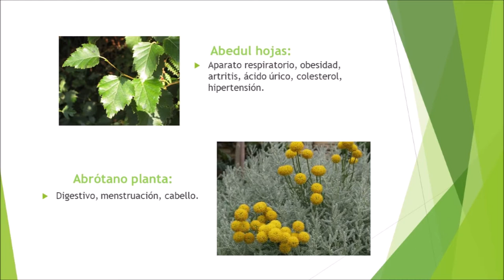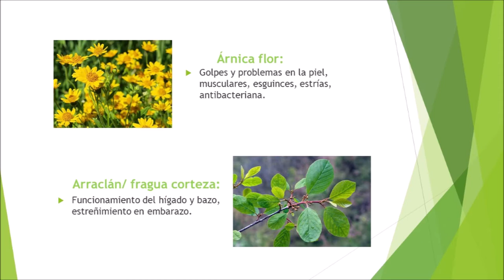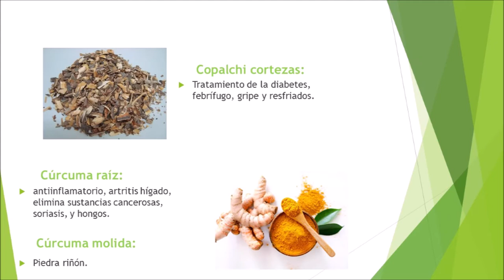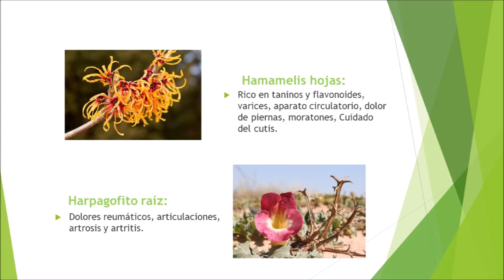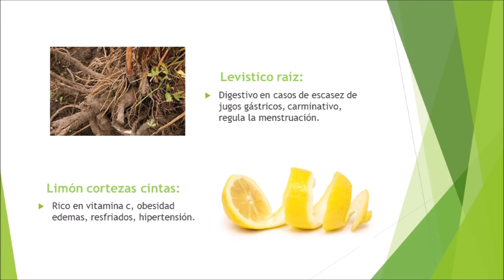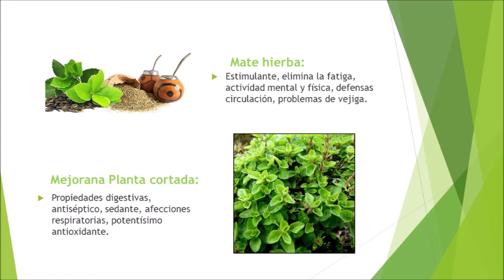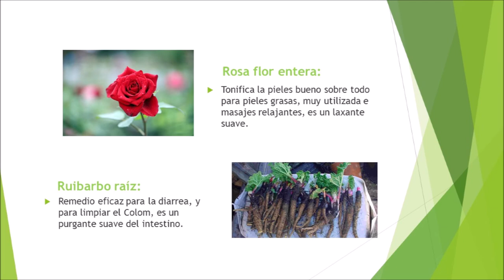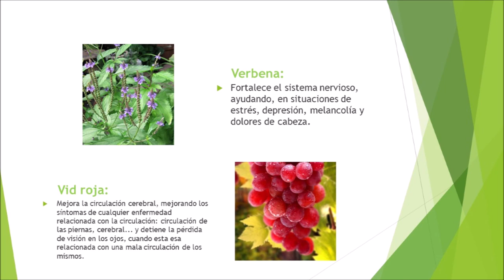Variedades y beneficios de las plantas medicinales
Con mucho amor les compartimos esta información para que puedas integrarla en tu vida y hacer la estadía en esta Tierra mejor.

Si te gusto nuestro contenido y deseas apoyarnos monetariamente puedes también realizar tus aportes a la cuenta de ahorros BANCOLOMBIA 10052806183 a nombre de natalia garzon.